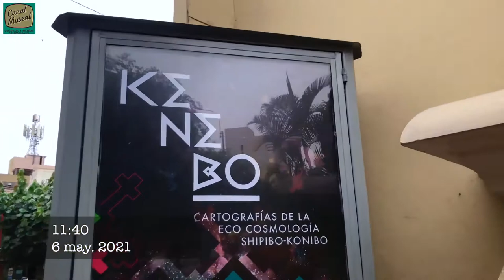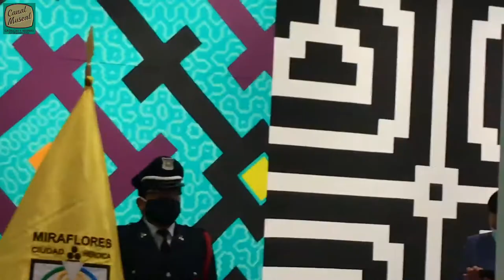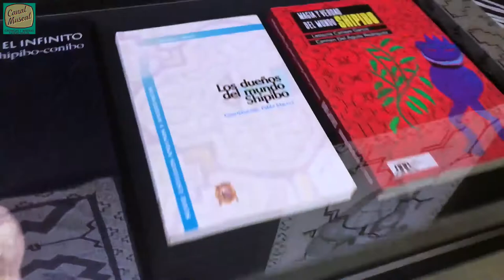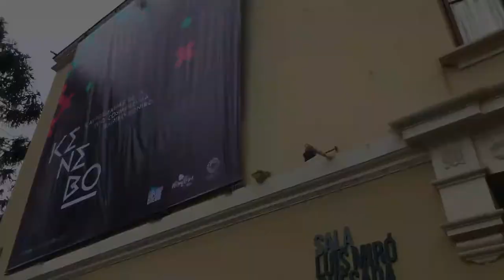KENEBO. Cartografías de la eco cosmología shipibo-konibo | Inauguración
–KENEBO–
Asistimos a la inauguración de la exposición "KENEBO. Cartografías de la eco cosmología shipibo-konibo"

[Discurso de Christian Bendayán | Discurso de Olinda Silvano | Encuentro con Venuca Evanán y Jaqui Loa | Entrevista a Ronin Koshi | Visitada comentada]

El jueves 6 de abril llegamos hasta el distrito de Miraflores, para asistir a la inauguración de la exposición "KENEBO. Cartografías de la eco cosmología shipibo-konibo", desplegada en la Sala Luis Miró Quesada Garland, Av. Larco 440.

Este es nuestro registro en video.

DURACIÓN: 28 MINUTOS CON 48 SEGUNDOS